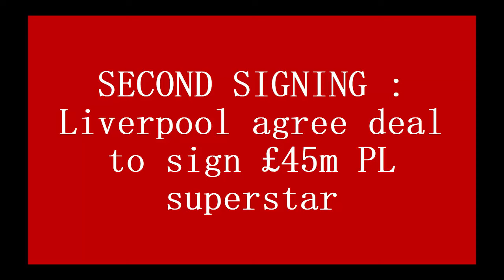SECOND SIGNING❤💥💯✔ : Liverpool agree deal to sign £45m PL superstar